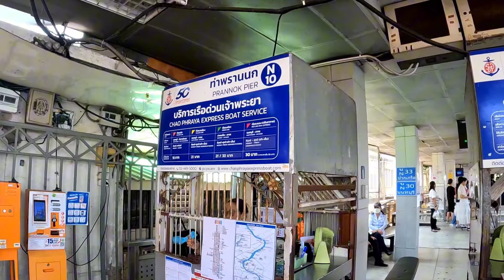1 DAY TRIP, ล่องเรือเที่ยวแม่น้ำเจ้าพระยา จ่าย150 บาท เที่ยวได้ทั้งวัน | On cloud nine EP.30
ล่องเรือชมแม่น้ำเจ้าพระยา
ใครกำลังมองหา 1 Day Trip วันเดียวเที่ยวได้หลายที่ หลีกหนีรถติด แนะนำทริปล่องเรือเจ้าพระยาทัวร์ริสท์โบ๊ท (เรือธงฟ้า) มาล่องเรือชิลล์ๆ แวะกิน เที่ยว ช้อป ถ่ายรูป ริมสองฝั่งแม่น้ำเจ้าพระยานี้เลยค่ะ

จะบอกว่าค่าตั๋วแค่ 150฿/คน จะขึ้น จะลงกี่ครั้งไม่จำกัดเที่ยว (All Day River Pass หรือ 1 Day ticket)

หรือถ้าใครคิดว่าคงจะขึ้นๆลงๆไม่กี่ท่า ก็ซื้อตั๋วแบบเที่ยวเดียว 30THB เท่านั้นเอง

เรือลำใหญ่ ภายในติดแอร์เย็นสบาย ที่นั่งเยอะ  หรือจะนั่งชั้นสองไม่มีหลังคา สามารถชมวิวได้สองฝั่งเจ้าพระยาแบบ 360 องศาไปเลย

เรือมีให้บริการทุกวัน และออกจากท่าเรือต่างๆทุก 30 นาที (มีตารางให้ดูในคู่มือนำเที่ยว)
โดยจะเริ่มออกจากท่าพระอาทิตย์ 08:30-18:30น.
และเริ่มจากท่าสาทร 09:00-19:00น.

(ยังสามารถนั่งไปขึ้นที่ท่าเอเชียทีคได้ด้วยนะคะ เริ่มตั้งแต่ 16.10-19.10 น.*เวลาตามตาราง)

ท่าเรือที่เรือจอด 🚤 (เรือธงฟ้า)
◀️พระอาทิตย์ ➡️ พรานนก ➡️ท่ามหาราช➡️ท่าช้าง
➡️วัดอรุณ ➡️ราชินี ➡️ราชวงศ์➡️ไอคอนสยาม ➡️สาทร ↩️เอเชียทีค

แต่ละท่าเรือจะมีสถานที่ท่องเที่ยว ให้แวะชมตลอดเส้นทางเดินเรือเลยค่ะ โดยจะมีคู่มือแนะนำสถานที่ท่องเที่ยวให้เราด้วย ว่าขึ้นท่าเรือไหนใกล้สถานที่ท่องเที่ยวอะไร อาทิเช่น เอเชียทีค วัดยานนาวา อาสนวิหารอัสสัมชัญ ไอคอนสยาม ล้ง1919 เยาวราช ปากคลองตลาด วัดอรุณฯ วัดโพธิ์ วัดพระแก้ว ท่ามหาราช ตลาดวังหลัง ถนนช้าวสาร และบลาๆๆ ที่ว่ามานั้นยังไม่หมด ยังมีให้แวะอีกเยอะเลย

รับรองว่า วันเดียวเที่ยวคุ้มมาก การได้นั่งเรือเที่ยว ตื่นเต้น ปลอดภัย ไม่น่ากลัว😊

Take a boat trip to see the Chao Phraya River
 Anyone looking for a 1 Day Trip, able to travel to many places in one day and avoid traffic jams, we recommend a trip on the Chao Phraya Tourist Boat (Blue Flag Ship). Come take a relaxing cruise, stopping to eat, travel, shop, and take photos on both sides of the river.  This is the Chao Phraya River.

 I will say that the ticket price is only 150฿/person. There will be no limit on how many times you can get on and off (All Day River Pass or 1 Day ticket).

 Or if anyone thinks that it will probably go up and down in a few positions.  Just buy a one-way ticket for 30THB.

 A large boat with cool air conditioning inside, plenty of seats, or sit on the second floor without a roof.  You can see a 360 degree view of both sides of the Chao Phraya River.

 Boats are available every day.  and departs from various ports every 30 minutes (see schedule in the guidebook).
 It will start from Tha Phra Athit.  08:30-18:30 hrs.
 and starting from Sathorn pier  09:00-19:00 hrs.

 (You can also ride up to Asiatique pier. Starting from 4:10-7:10 p.m.*Time according to schedule)

 The port where the ship stops 🚤 (blue flag ship)
 ◀️Sun ➡️Pran Nok ➡️Tha Maharaj ➡️Tha Chang
 ➡️Wat Arun ➡️Queen ➡️Royal Family➡️Icon Siam ➡️Sathorn ↩️Asiatique

 Each pier has tourist attractions.  Please stop by and visit along the cruise route.  There will be a guidebook to recommend tourist attractions for us as well.  Which pier is near which tourist attractions such as Asiatique, Wat Yannawa, Assumption Cathedral, Icon Siam, Lhong 1919, Yaowarat, Pak Khlong Talat, Wat Arun, Wat Pho, Wat Phra Kaew, Tha Maharat, Wang Lang Market, Chao San Road and others.  Farewell, what has been said is not yet finished.  There are still many places to stop by.

 I guarantee that one day of traveling is very worthwhile.  Taking a boat trip is exciting, safe, and not scary.😊